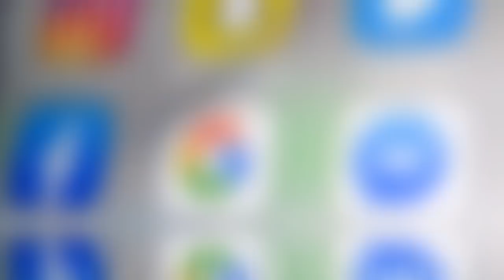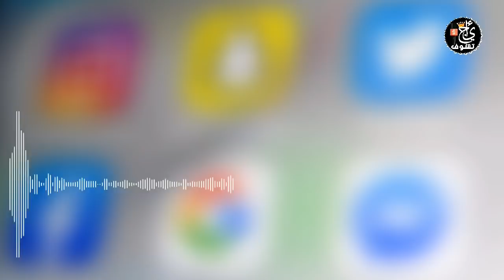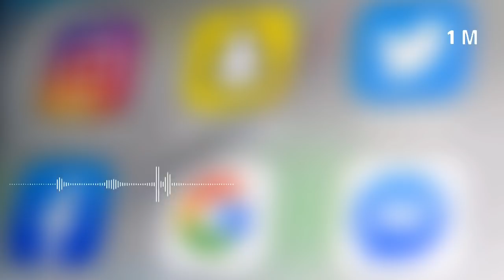مبقاش اللعب .. بوريطة يفجرها في وجه اسبانيا ويهـ ددها بقطع العلاقات